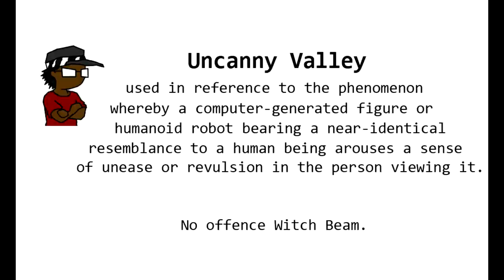Assault Android Cactus Review (PC/Steam Version) - Spence Session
To stop a robot revolt in space, Spence gears up for a Showdown between battery powered Androids and a Army of Robots in the PC version of "Assault Android Cactus" by Witch Beam.